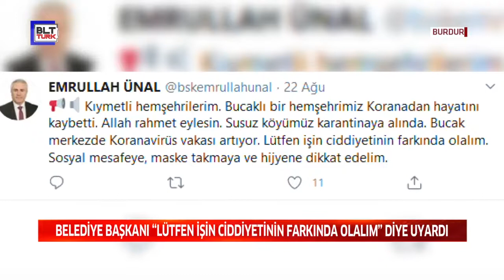BELEDİYE BAŞKANI “LÜTFEN İŞİN CİDDİYETİNİN FARKINDA OLALIM” DİYE UYARDI